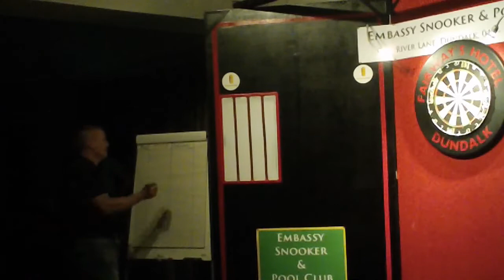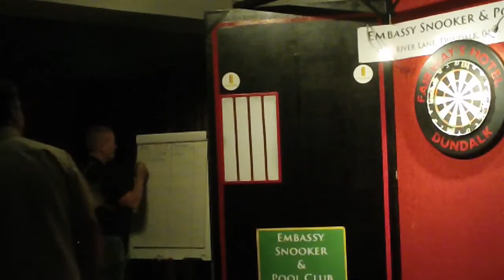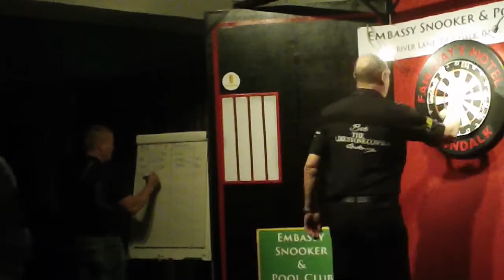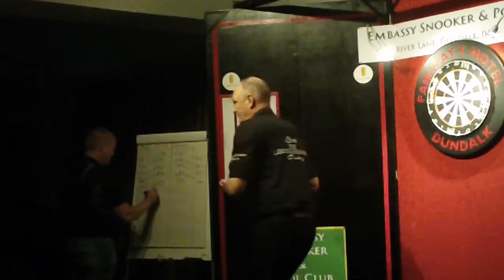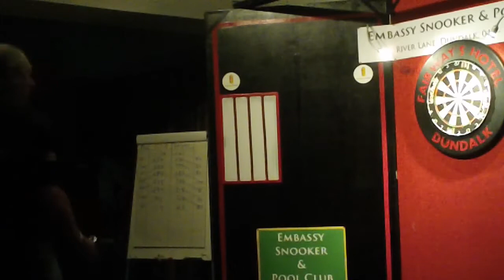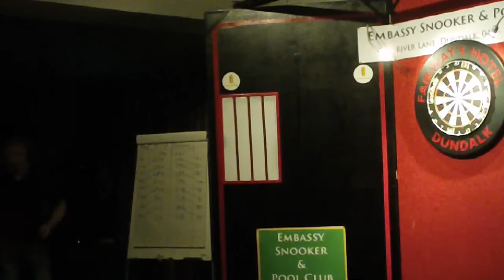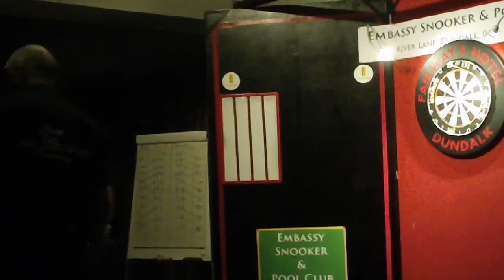Bob Anderson V Brendan "Masterchef" O'Rourke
Brendan "Masterchef" O'Rourke (Dundalk) takes on Bob "The Limestone Cowboy" Anderson @ The Fairways Hotel Dundalk organised by Ray McKenna.